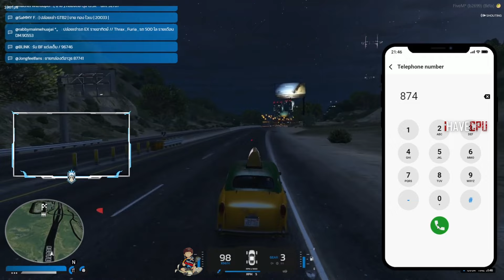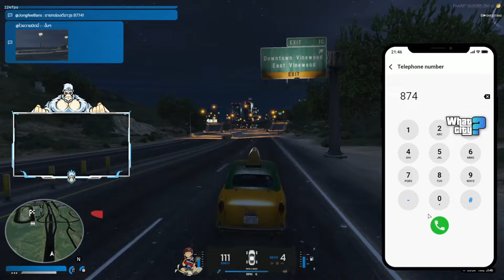เมื่อป๊าเกียร์ฟังงานฮึมแก๊ง ATC กับ AQ ก่อนพาหยองขับแท็กซี่ พาไปส่งสาว AQ | GTA V | WC3 EP.427